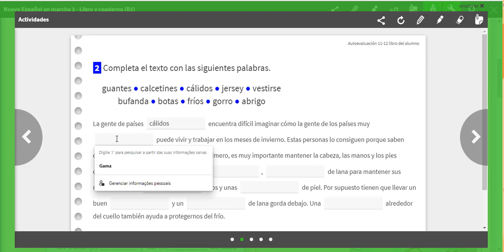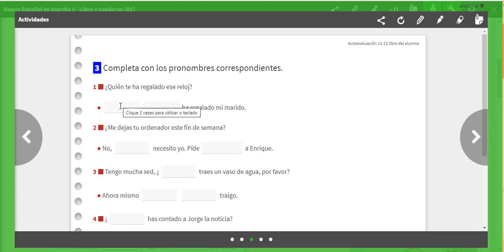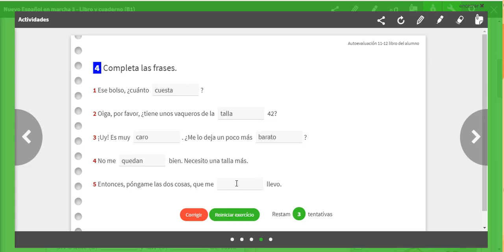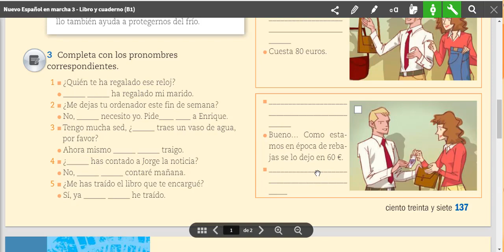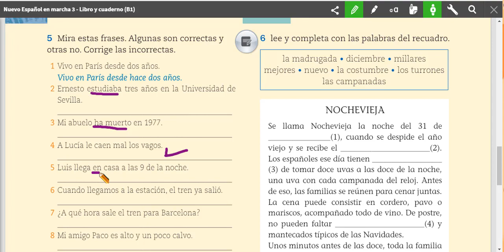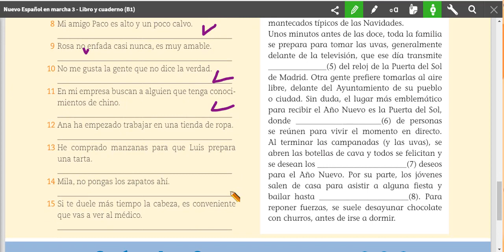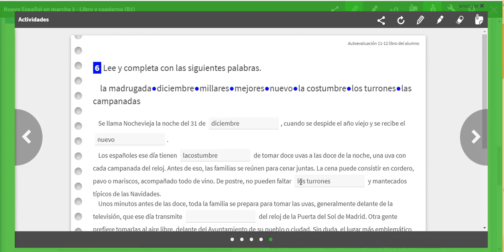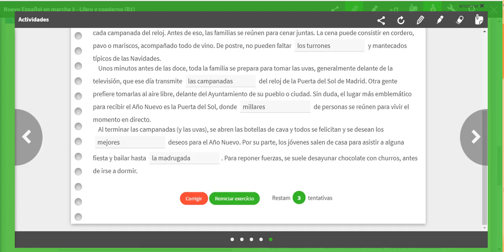Corrección de la autoevaluación 4A